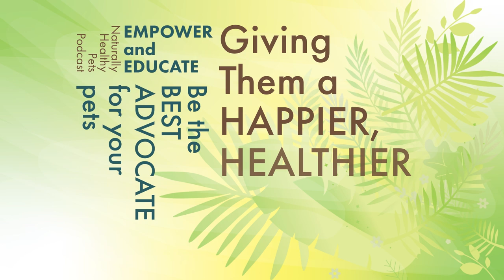Understanding Lipomas | NHP Podcast Ep 08 | Dr. Judy Morgan & Rita Hogan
Rita Hogan, a clinical canine herbalist with over 20 years of experience joins Dr. Judy in this informative episode on how we can all treat our dog's lipomas naturally.  Learn what a lipoma is, the lipoma and liver connection and remedies to treat.  You won't want to miss this one!

Rita mentioned her FREE Flea Course that is a giveaway for our listeners